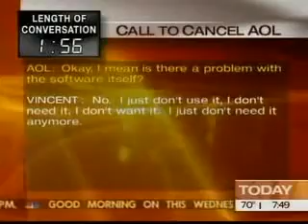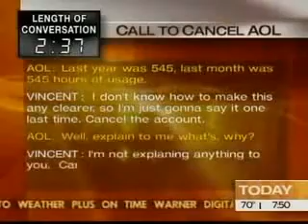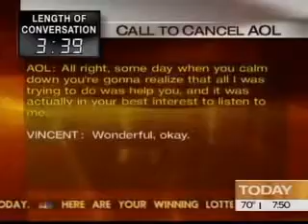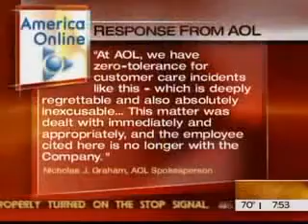AOL - Cancelling an Account - A bad Customer Experience that ended up on the TV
AOL - Cancelling an Account - A bad telecom Customer Experience that ended up on the TV